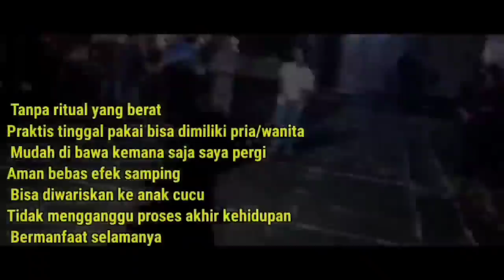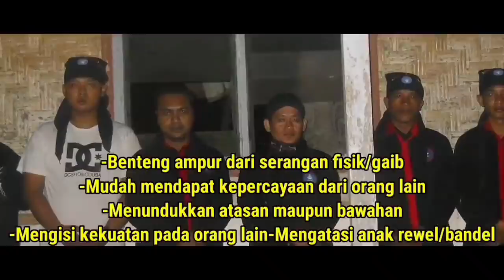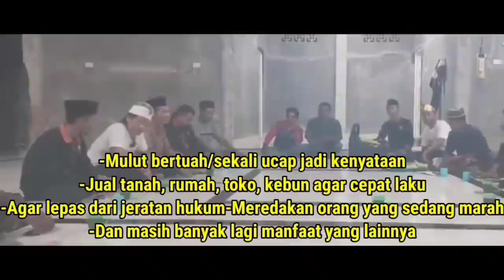WAROK SURO MENGGOLO GUNAKAN SENJATA BARU DARI MAMAZ KARYO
- MAMAZ KARYO